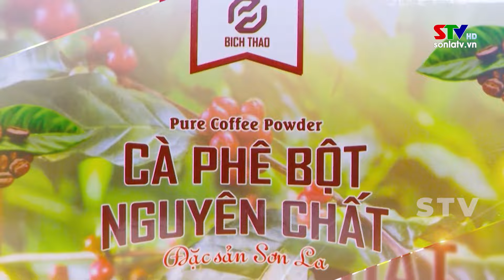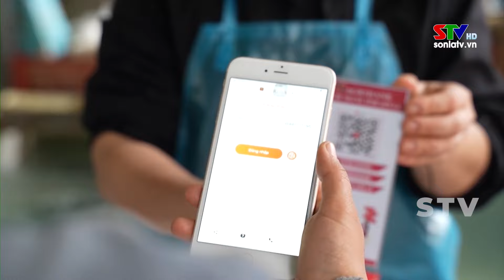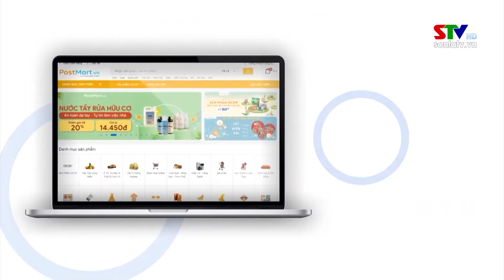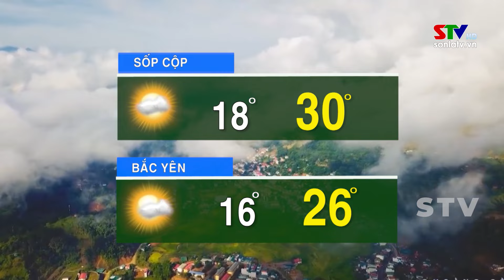Thời sự truyền hình tối ngày 31/12/2023